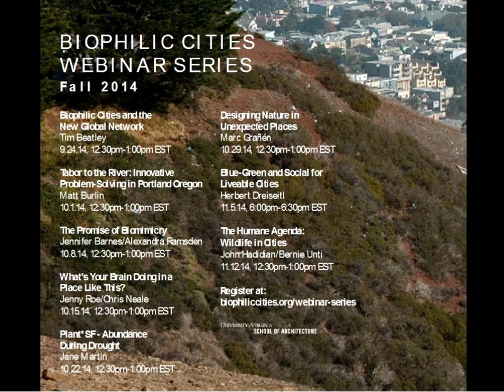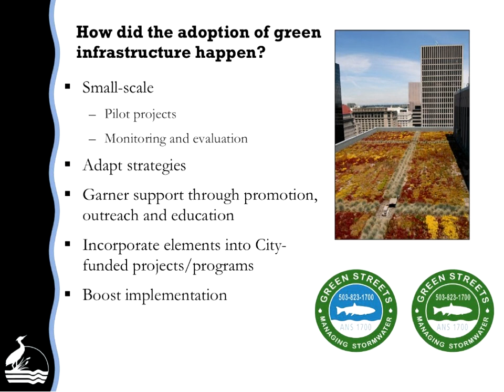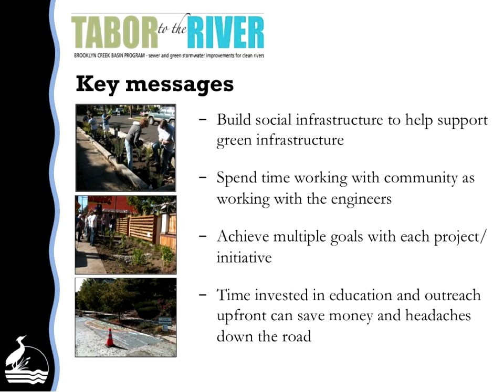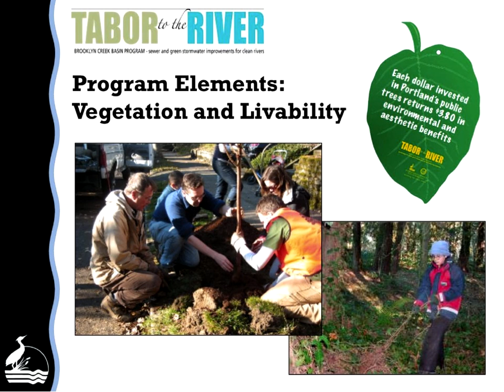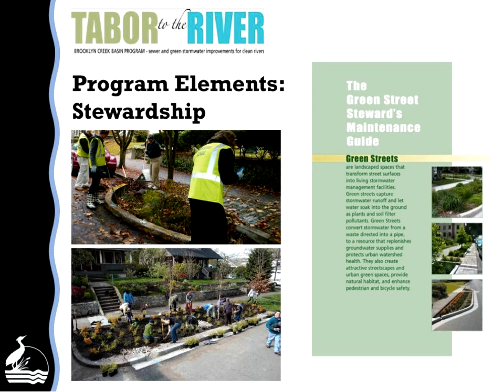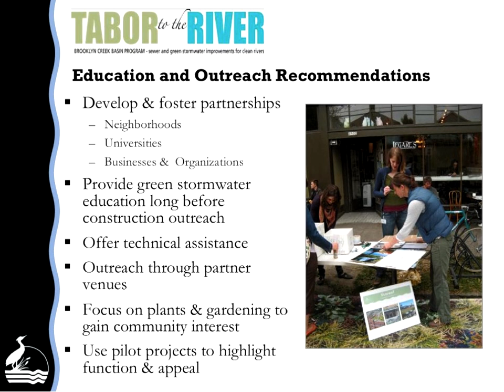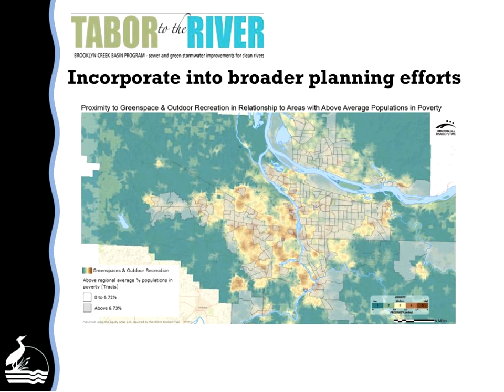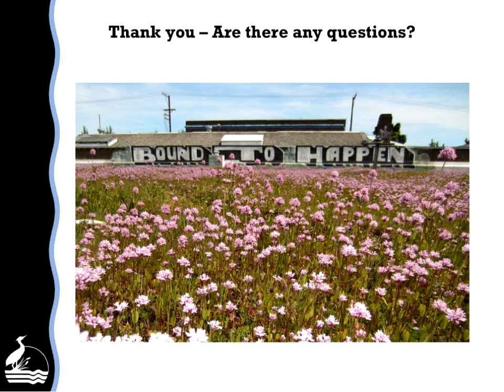Tabor to the River: Innovative Problem-Solving in Portland, Oregon | Matt Burlin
Tabor to the River: Innovative Problem-Solving in Portland Oregon

Green infrastructure approaches like green streets and green roofs have been integral to protecting Portland watersheds and public health. The multiple benefits provided through these approaches improve community livability and resilience while reducing costs to ratepayers. This webinar will provide an overview of the Tabor to the River Program, featuring innovative stormwater management solutions that the City of Portland uses to address complex urban challenges.